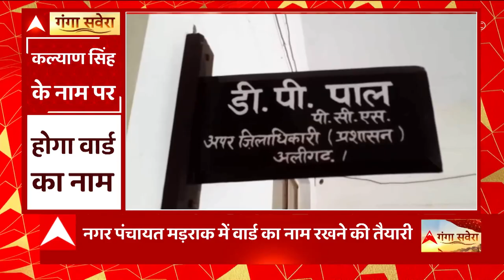Noida Twin tower Demolition: 3700 किलों बारुद से ध्वस्त होगी 32 मंजिला इमारत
Noida Twin tower Demolition: 3700 किलों बारुद से ध्वस्त होगी 32 मंजिला इमारत, जानिए अब तक क्या हुआ ? और इमारत के जमींदोज होने के बाद क्या होगी प्रशासन की अगली कार्रवाई ?